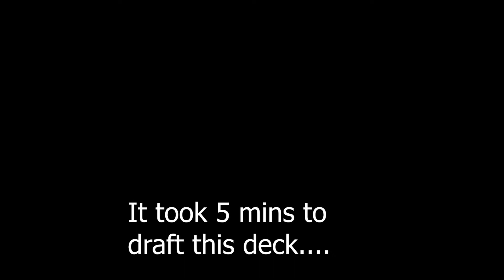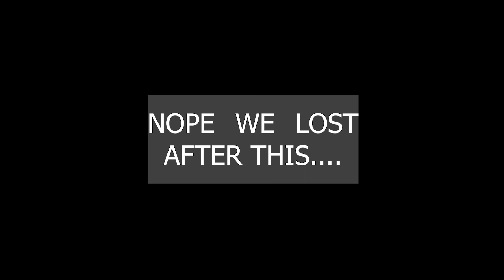d&d draft mtg 1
Trying our Hand at some good ol drafting on Arena...how did we do.??? well check it out!!! Enjoy!!